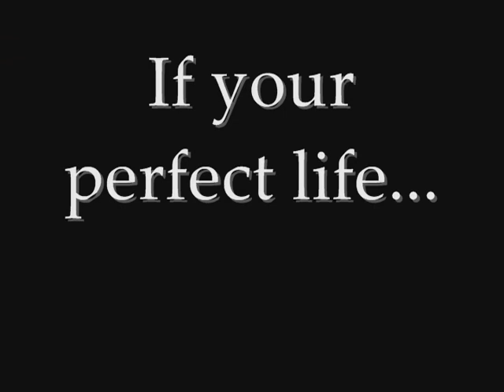The Bicycle Thieves Trailer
Parody trailer for the Bicycle Thieves to look like an action/drama.